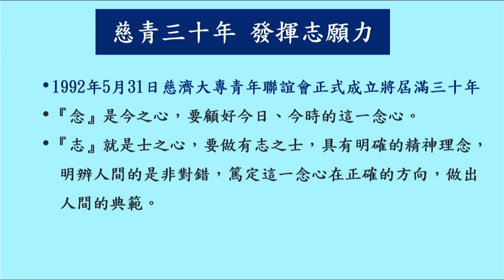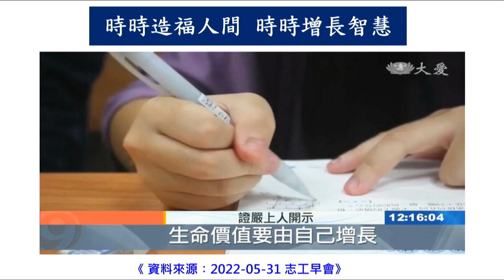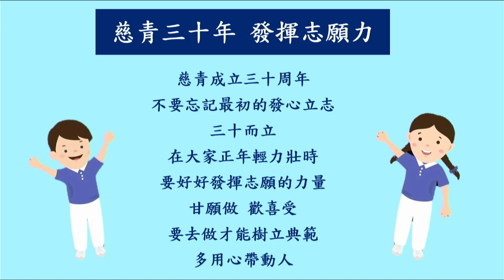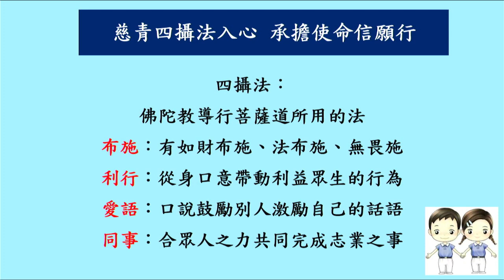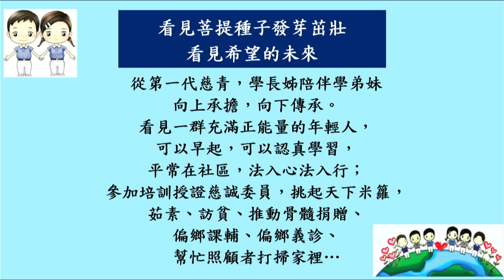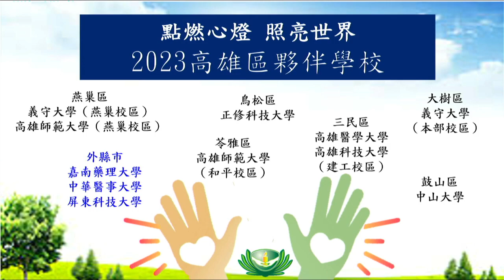20230503 導讀團隊～彭子芳-導讀人【慈青四攝信願行】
20230503高雄線上讀書會
導讀人: 彭子芳
主題: 慈青四攝信願行
範圍: 二零二二年【證嚴上人 衲履足跡】 夏之卷05/20-05/26

    敬愛的上人、精舍師父、全球家人好，我是高雄彭子芳，上人賜我法號心芳。今天要導讀的是2022年《衲履足跡．夏之卷》05/20~05/26，主題是：慈青四攝信願行。

    首先邀請大家一起來恭讀靜思小語：「念」是今之心，「志」是士之心，篤定今日今時這一念心，做出人間典範。
    一九九二年五月三十一日，慈濟大專青年聯誼會正式成立，將屆滿三十年。上人鼓勵年輕人把握因緣，對準方向就步步精進。

    從字形上來看，『念』是今之心，要顧好今日、今時的這一念心。『志』就是士之心，要做有志之士，具有明確的精神理念，明辨人間的是非對錯，篤定這一念心在正確的方向，做出人間的典範。

上人在2022年05月31日的【志工早會：清淨本性真智慧】中慈示 (0-1’20)(1’48-2’31)
慈青30 Let’s  Go！
證嚴上人開示：「今天是慈青30周年，30年前的今天，就是慈青成立的證明。」
慈青學長張子貴：「那時侯就有一個構想，希望在校園裡面來把慈濟的精神，把慈濟的這股清流，能夠注入校園裡面。」

    證嚴上人開示 (1992/5/31)：「慈悲喜捨，慈濟就是要你去做事，事情做出來道理就已經完成了。」
證嚴上人開示：「大家叫作慈青，我們日日隨著時間應變，所以萬變，還是要有一個認真不變，我們人人有與佛同等的，真如本性。」

    慈青蔣宜妏：「加入慈青社之後，看到很多環境議題例如全球暖化，或是動物不被友善對待，從自己吃素開始到推素，我覺得不要小看自己，一點點的力量，我覺得凡事嘗試過後，打開一個新的視野跟新的世界。」
證嚴上人開示：「菩薩們千言萬語，也是心裡的期待，人人不論年紀，生命價值要由自己增長，時時造福人間，時時增長智慧，叫作福慧雙修。」

    稟承師公上人的祝福，不要忘記最初的發心立志，三十而立在大家正年輕力壯時要好好發揮志願的力量，甘願做、歡喜受，要去做才能樹立典範。當年的學生，現在已經是社會各界的菁英。在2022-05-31的【大愛新聞：慈青三十年人文社會中流砥柱】報導

    慈青三十年，當年的大學生，現在是社會的中堅力量，他們社團所學、以及慈濟的精神，帶入社會與生活中。
(台北慈濟醫院護理長陳宜君)：「在慈青的生涯裡頭，我們不斷去接觸到，各個不同的榮民之家去訪視，其實讓我能夠了解就是，要用柔軟的心去走入人群，甚至用自己的生命，去走入別人的生命。」

     (慈科大健康管理學院院長蔡宗宏)：「慈青其實是扮演一個非常重要的典範，也許30年之後，我們希望說慈青能為國家社會，培養更多的棟梁更重要的是，我們要傳承法脈宗門。」

    許多慈青畢業後回到慈濟志業體工作，不僅在工作上認真投入，同時也會關懷身邊的同仁或患者，業餘時間更會回到校園陪伴慈青學弟妹，傳承慈青的使命和經驗。

    在今年的2月2日到2月6日，感恩有因緣可以回去精舍，承擔2023年第27屆慈青幹部薪傳營的隊輔。我們的營隊口號是：「慈青四攝法入心，承擔使命信願行。」大家都知道：四攝法是佛陀教導行菩薩道所用的法，布施：有如財布施、法布施、無畏施，利行：從身口意帶動利益眾生的行為，愛語：口說鼓勵別人，激勵自己的話語，同事：合眾人之力共同完成志業之事。

    在營隊的陪伴過程中，覺得慈青真的很有福報！年紀輕輕，就可以找到明師，找到人生正確的方向。更要讚嘆慈青：願意向上承擔、向下傳承。從第一代慈青和學長姊用心陪伴學弟妹，看見一群充滿正能量的年輕人。

     每天清晨3點50起床做早課，認真學習。從小組談心中，也聽到慈青參加培訓授證慈誠委員，幫助師公上人挑起天下米籮，茹素、訪貧、推動骨髓捐贈，還有參加偏鄉課輔、偏鄉義診，幫忙照顧者打掃家裡，儘管害怕蟑螂，還是勇敢前進，讓我們看見菩提種子一一發芽茁壯，更看見希望的未來。

上人在2022年05月31日的【志工早會：點燃心燈 照亮世界】中慈示 (0’15-1’11)
(證嚴上人開示)：「看到慈青的LOGO嗎？大家要手連手，重疊在一起，捧著那一盞燈。」
南非慈青吳振凱：「我第一次看到我們的慈青夥伴們，分享慈濟的理念、慈濟的想法，在講這些理念的時候，真的是，就是感覺(慈青)身上都在發光。」

    馬來西亞慈青陳彥霏：「別怕世界多黑暗，只怕自己不發光，就讓他們感受到，原來年輕人跟年輕人，還是有發光的年輕人，所以是能夠凝聚在一起，做一點好事的。」

    上人希望慈青都是一支支燭光，點燃自己，照亮別人，讓社會更有愛。我們高雄慈青結合各校的特色，辦理多元專案，接引熱血青年，走入人群，目前有「杉林團隊陪伴帶動」、「林園團隊線上辦學」、「六龜團隊課輔教育」、「醫療團隊義診活動」希望慈青點點亮光，散布在各校園。用生命感動生命、創造青年心價值。實踐「慈青四攝法入心，承擔使命信願行。」感恩大家！